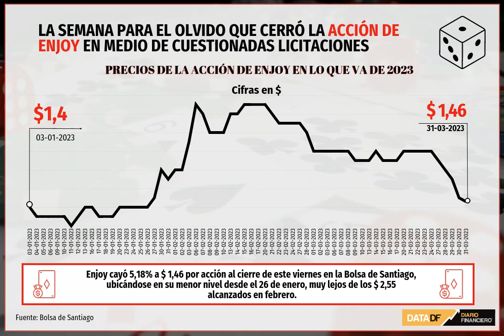DATA DF| La semana para el olvido que cerró la acción de Enjoy en medio de cuestionadas licitaciones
El papel cayó 25,9% en cinco días, afectado por presuntos contactos entre actores de la industria y las dudas sobre su fusión con Dreams.